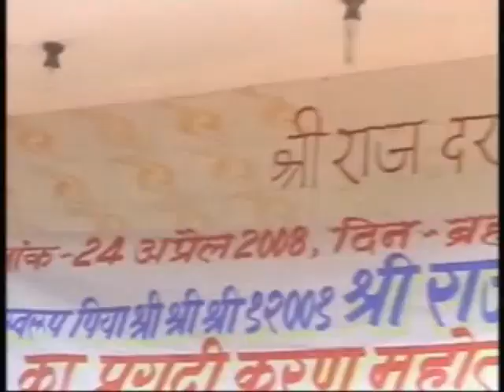परमहंस श्री राज रतन जी महाराज जी की सौभा यात्रा भूपखॆडी 24 अप्रैल 2008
परमहंस_श्री_राज_रतन_जी_महाराज Shree pramatmanand aashram ratanpur (bhoopkhdi) m shobha yatra video 24 April 2008